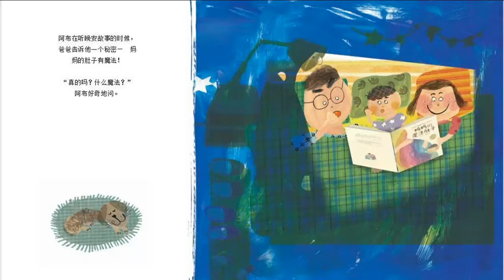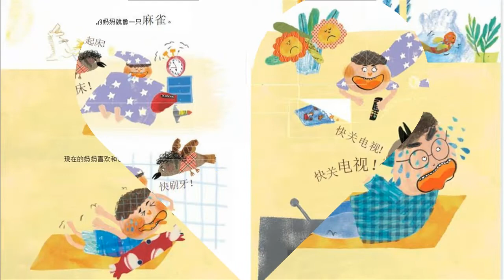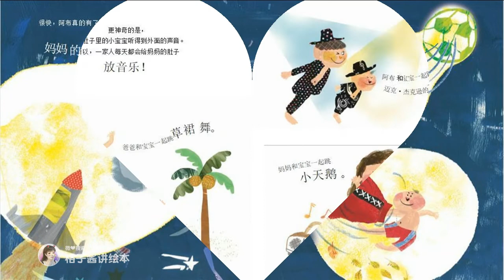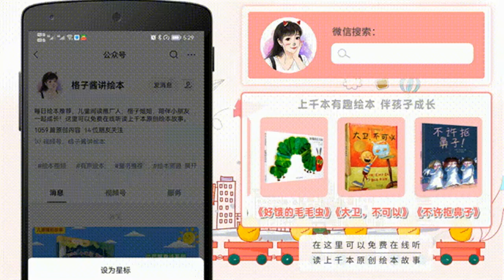兒童有聲繪本故事《媽媽的魔法肚子 》|經典繪本|有聲繪本|睡前故事|中文繪本|晚安故事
繪本簡介：晚上睡覺前，爸爸悄悄告訴阿布他馬上就要當哥哥了，而小寶寶就在媽媽的魔法肚子裏。阿布對魔法肚子充滿了好奇，他決定當一名小小觀察員，每天都觀察媽媽的變化，隨著時間推移，他發現肚子裏的小寶寶帶來的變化越來越多，驚喜也越來越多了，他開始期待與寶寶見面的那一天。